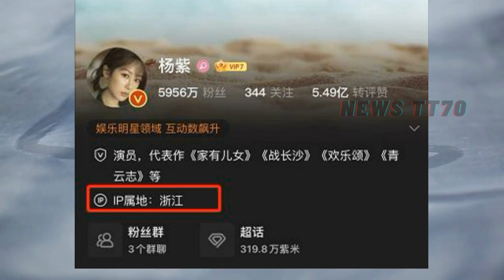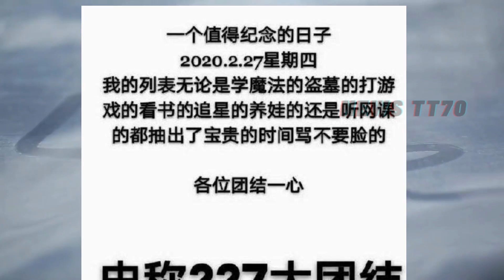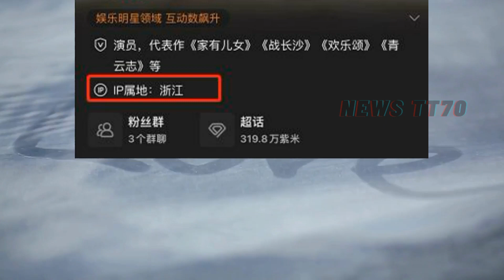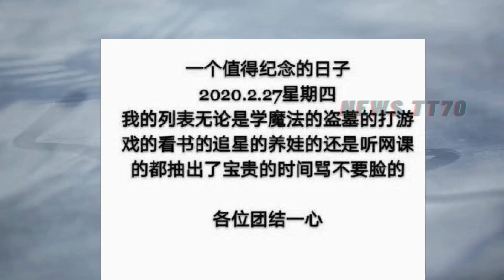ENG SUB - 肖战 杨紫 的IP同属一地了！杨紫 肖战 工作室先后发文【NEWS TT7005月25日】